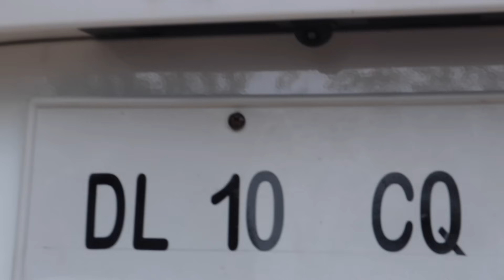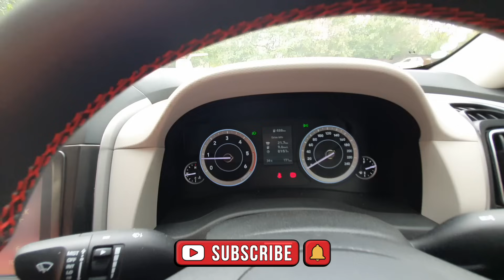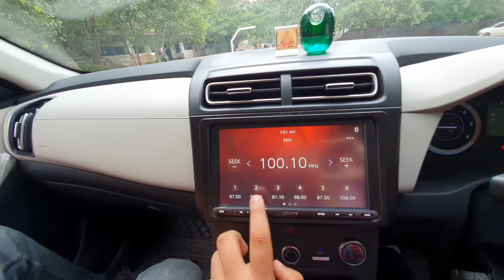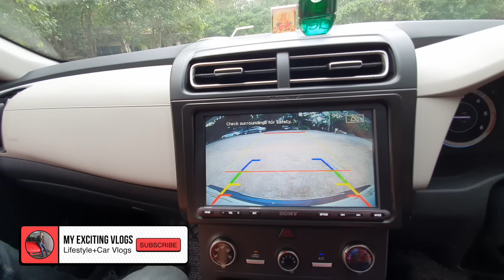HYUNDAI CRETA BASE MODEL CONVERTED TO TOP MODEL IN 1.25 LAKH | CHEAPEST MODIFICATION FOR CRETA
Hello Guyyys
               So wats up my youtube family, this is your friend mohit back with another Vlog, in this Vlog I am gonna show you creta modified from base to top model, all the information about the cars is provided in the Vlog, if you like the Vlog don’t forget to subscribe the channel and give a thumbs up to the video it really motivates me a lot to bring more interesting vlogs for you guys
                                   THANKS